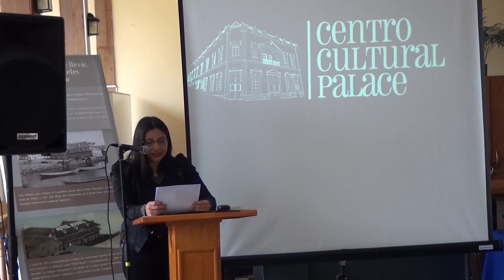NOTA “Coquimbo en cinco estrofas” ya tiene sus ganadores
El Centro Cultural Palace de Coquimbo fue sede de la ceremonia de premiación de la séptima versión del concurso literario “Coquimbo en cinco estrofas” que se enmarca en las actividades del aniversario de la comuna puerto. En total fueron 20 los trabajos que llegaron para evaluación, eligiéndose 3 ganadores y una mención honrosa.
Tras rigurosa evaluación por parte del jurado compuesto por Mariana Palma, encargada de la Casa de las Artes Rural de La Cantera; Héctor Álvarez, destacado dramaturgo y actor local; y Yéssica Delaigue, administradora del Centro Cultural Palace, se determinaron los siguientes galardonados:
Primer Lugar: Juan Cortés Pardo, con su obra "Coquimbo a poca elipsis", segundo Lugar: Patricia Jopia Alfaro, con su poema "A mi puerto" y tercer lugar Daniela Salinas Alfaro, en su obra "Coquimbo a través de los sentidos". La mención honrosa fue para Diego Arévalo Riquelme, con su poema "Prometeo angustiado".